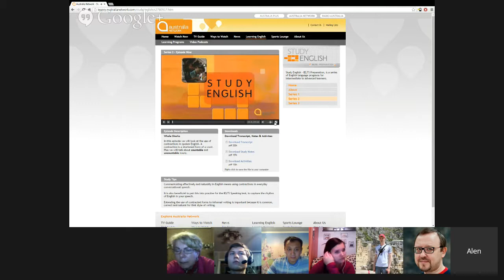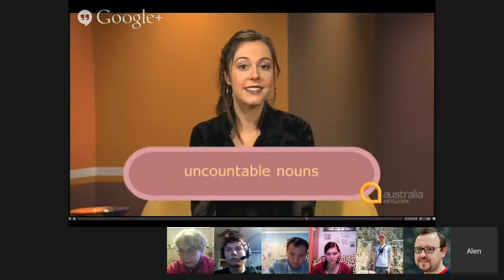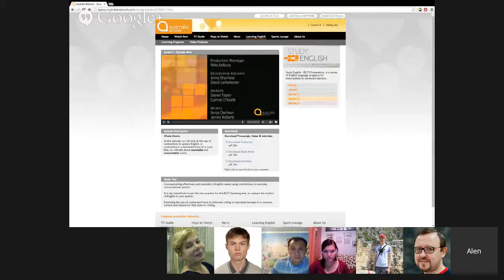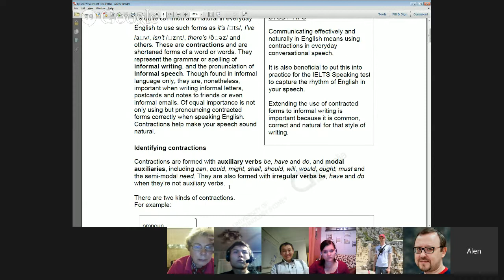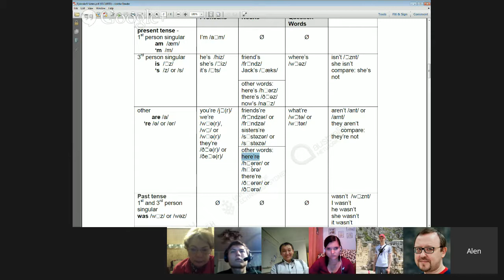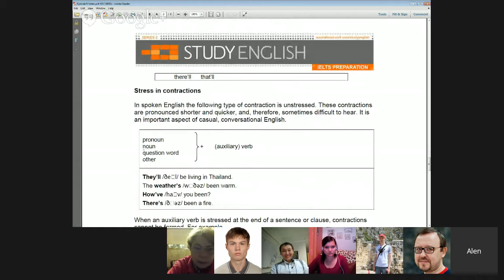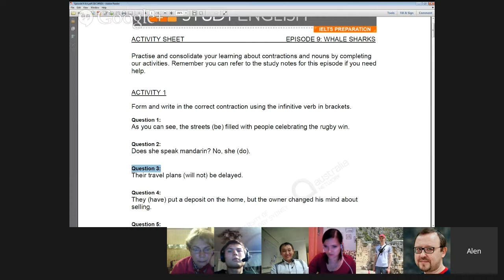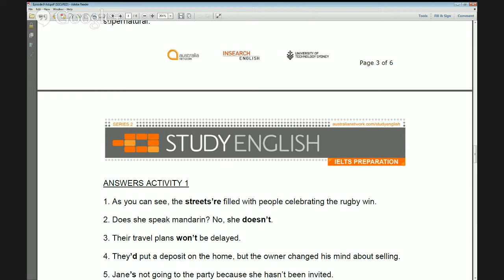IELTS Series 2 – Episode 9